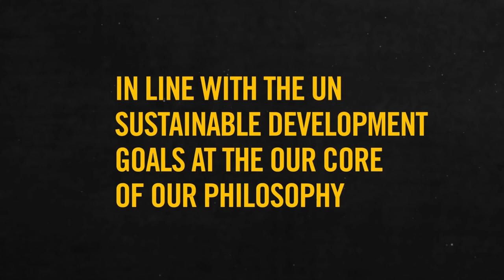World Literacy Day | Thriving Community with Digital & Financial Literacy| McCain Food Service India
Today marks World Literacy Day and we celebrate the power of literacy by redefining the meaning of the word for people in rural areas, by transforming literacy learning spaces, in line with UNESCO’s theme for the year. In an increasingly hyper-connected & globalized world, digital and financial literacy is crucial.

We believe that digital and financial literacy are essential to the success of our nation and its people. At McCain Food Service India, we understand how skill development is limited by cost and transport constraints that often impede learning in rural areas. Creating access to resources help open doors to more gainful work opportunities. We are committed to empowering people through skill development and digital literacy, so they can take charge of their lives.

Here’s a short video on how we are helping people lead empowered lives through Digital & Financial Literacy:

1. Through Project Shakti, we focus on three areas of community development:
• Providing digital literacy to the young rural population
• Helping them overcome cost and travel constraints that impede learning in rural areas
• Opening doors to more work opportunities
2. At McCain Food Service India, we work and partner with self-help groups (SHGs) to promote women entrepreneurship by educating rural women on starting their own small business
3. We promote financial literacy by promoting the importance of maintaining a bank account, conducting banking transactions, bookkeeping and inventory management.
We believe in empowering people in their lives and work, and it is our endeavour to integrate digital literacy with financial literacy for the sustainable development of communities.

About Us: McCain Food Service India has been supplying appetizing food solutions across the Indian food industry for over 2 decades. From restaurants to food courts and from canteens to pubs, we aim to deliver tasty, high-quality, and cost-effective products.